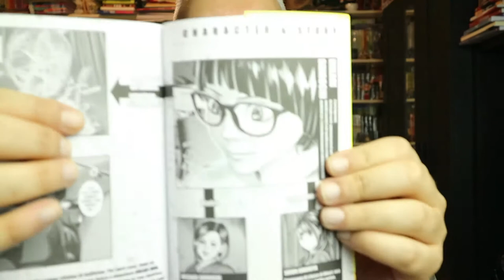Cosa ne penso di HIKARI-MAN?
Oggi vi parlo di Hikari-man, opera di Hideo Yamamoto, mangaka che avevo già adorato per la creazione di bellissime opere quali Homunculus ed Ichi the killer.

Compra qui i tuoi fumetti scontati per supportare il canale:

►Provando Amazon Prime gratis per un mese cliccando qui avrai